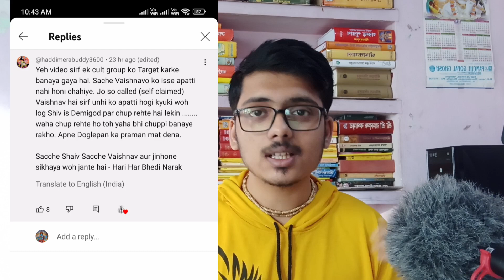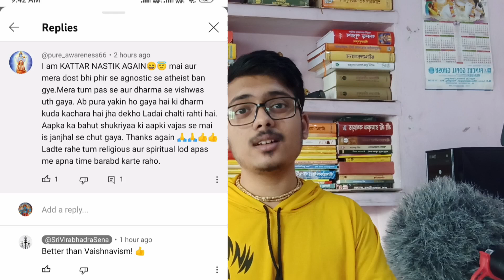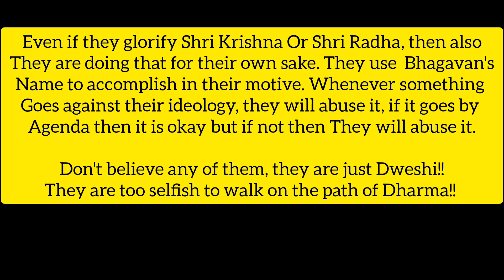HE HATES VISHNU & Vaishnavism || Pakhandi Shiva-Drohi Sena || Nārāyaṇastra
There are some channels that promote hate towards Bhagavan Vishnu and Vaishnavism. It was good to make your point with reference to the scriptures and talk against the Adharmis but now these YouTube channels and Telegram groups have started to show their actual color which is full of hatred.